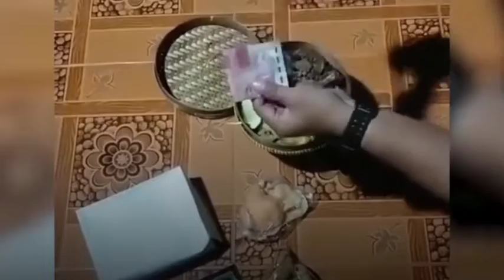Viral !! Hal tak terduga terjadi saat seorang pria buka besek atau paket sehabis acara tahlilan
Semoga ada mamfaat dan hikmahnya,yang baik bisa diambil atau ditiru yang tidak baik jangan diambil atau ditiru agar menjadi lebih baik lagi

Didunia ini gak ada yang sempurna,kesempurnaan hanya milik yang maha sempurna